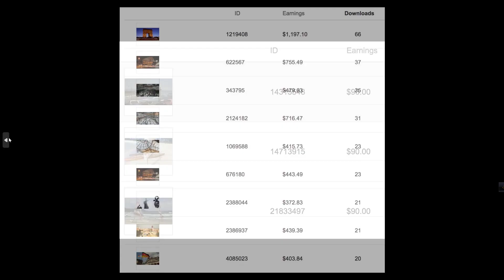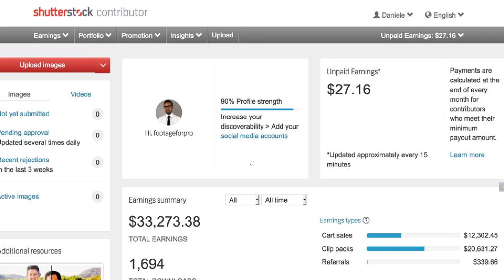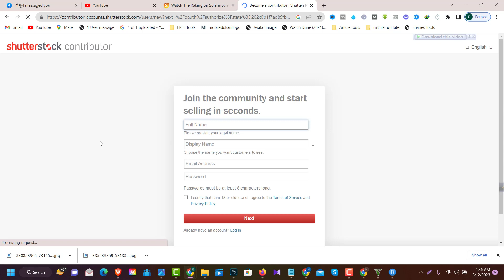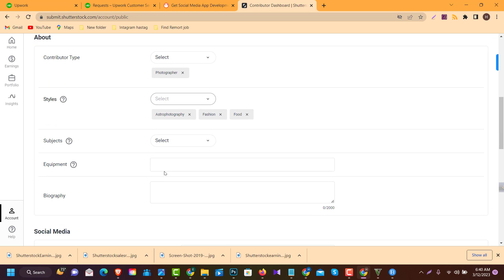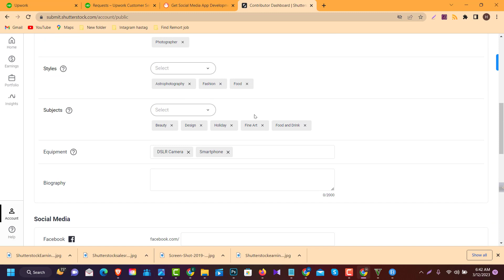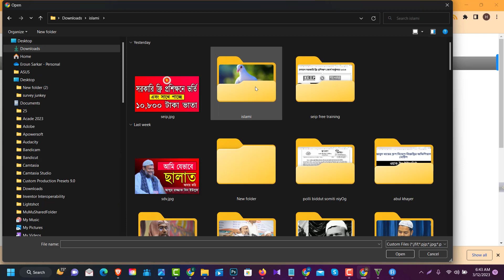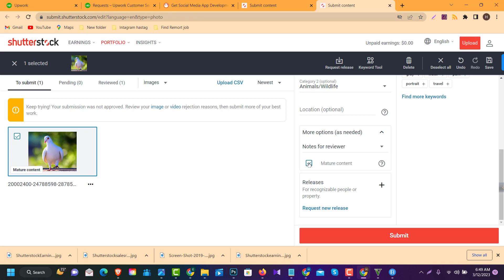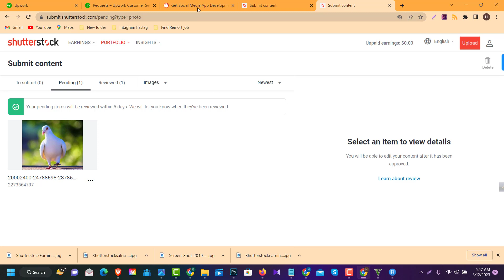ছবি বিক্রি করে টাকা ইনকাম করুন | Monthly $700 USD Earning from Photo Sell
ছবি বিক্রি করে টাকা ইনকাম | Monthly $700 USD Earning from Photo sell

আমাদের আরো অফিসিয়াল সাইট গুলো থেকে ঘুরে আসতে পারেন

ধন্যবাদ